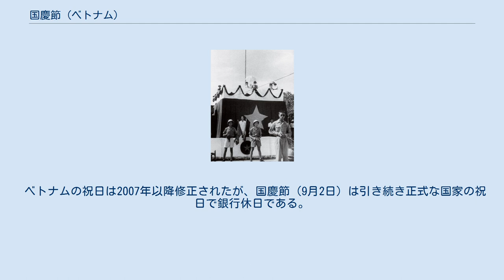国慶節 (ベトナム)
国慶節（こっけいせつ、ベトナム語: Ngày Quốc Khánh）は、ベトナムにおいて、1945年9月2日にフランス領インドシナから独立宣言を行ったことを記念して、9月2日に制定されている祝日である。
この日は、ベトナム社会主義共和国の建国記念日である。
 第二次世界大戦中、大日本帝国（日本）はベトナムを占領（仏印進駐も参照）したが、フランス共和国も現地に留まり、一定の影響を持つことを許されていた。
1945年8月15日に日本が降伏すると、権力の真空状態が生じた。
この機に乗じてベトミン（ベトナム独立同盟会）は、全土にわたって政府機関を接収するため、ベトナム八月革命を発動した。
ベトナム皇帝バオ・ダイは1945年8月30日に退位し、阮朝（ベトナム帝国）は滅亡した。
 1945年9月2日、ベトミンの指導者であるホー・チ・ミンは、ハノイのバーディン広場でベトナム民主共和国の新たな名称でベトナムが独立することを宣言し、その中でアメリカ独立宣言とフランス革命時の人間と市民の権利の宣言（人権宣言）を引用した。
 ベトナム戦争終結までのベトナム共産党政権は、統一後のベトナム政府となり、統一された祝日のリストを作成した。
新たな祝日として、5月1日のメーデーや、ベトナム八月革命を記念する8月19日、国家の日の9月2日と、ホー・チ・ミンの誕生日である5月19日が含まれていた。
太陰暦のテト（旧正月）や中秋は、伝統に従って引き続き祝われている。
 ベトナムの祝日は2007年以降修正されたが、国慶節（9月2日）は引き続き正式な国家の祝日で銀行休日である。